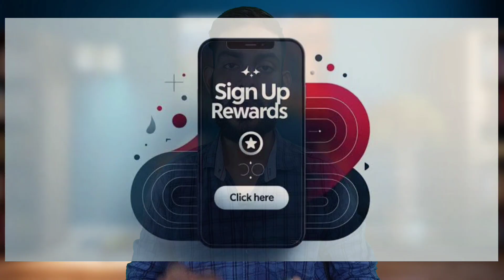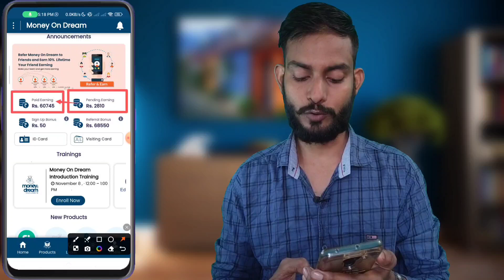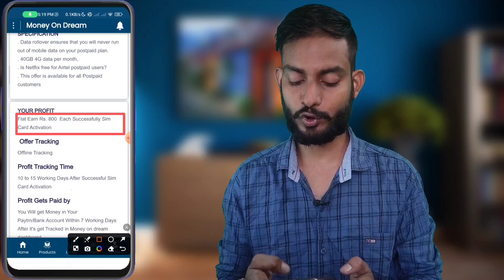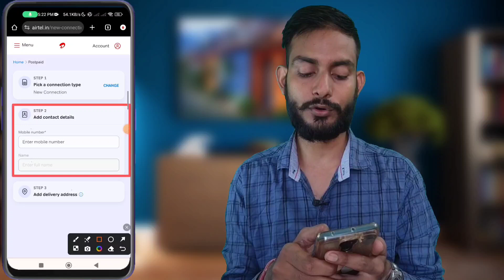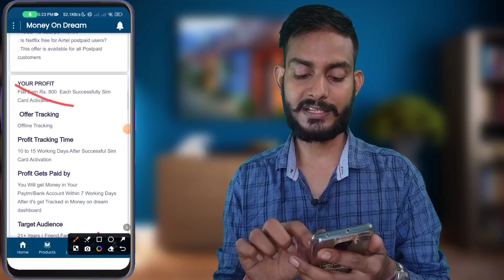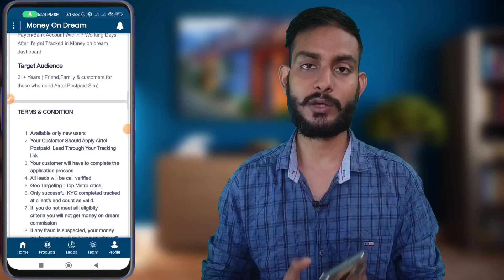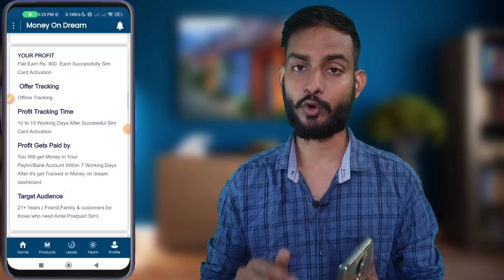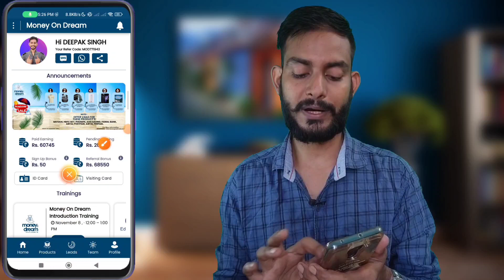🤑1 Refer ₹800 | New Refer And Earn App | New Refer And Earn App Without Investment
Wireless Mice
Gorilla Tripod
2nd Mobile
Bluetooth Speaker

Queries Solved:-
1) Refer and earn app without kyc
2) Refer and earn app
3) Best refer and earn apps
4) New refer and earn app
5) Refer and earn demat account
6) Top refer and earn app
7) Refer and earn app 2023
8) Refer and earn app today
9) Best refer and earn demat account
10) Best earning app without investment